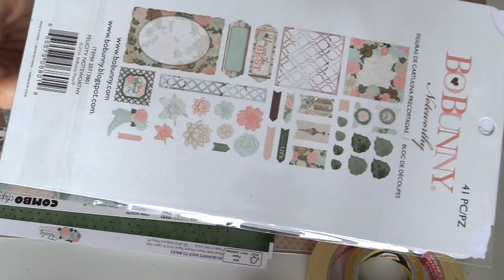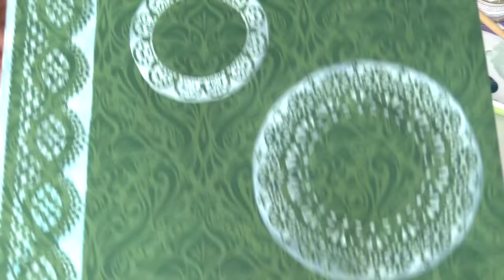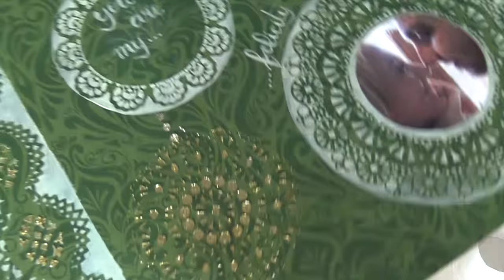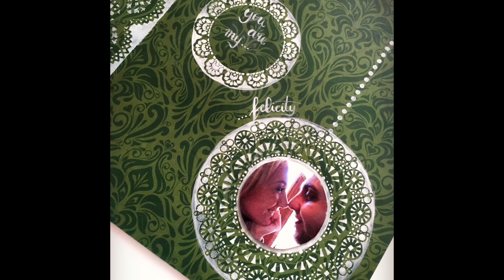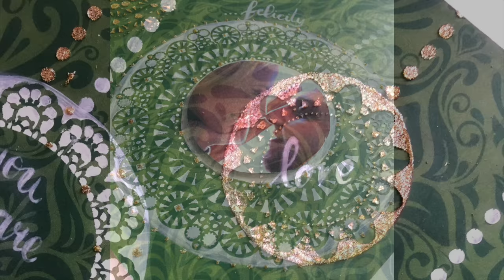Cos'è ed a cosa serve un LAYOUT in Scrapbooking Chirstmas edition! (Natale) Arte per Te